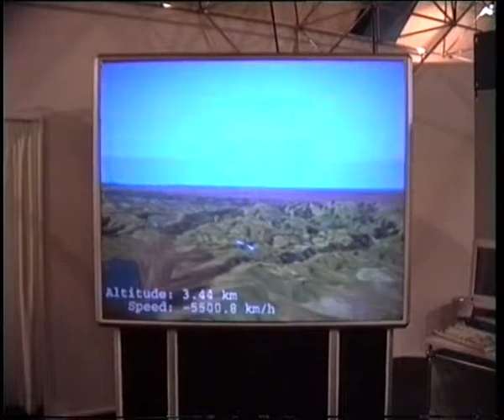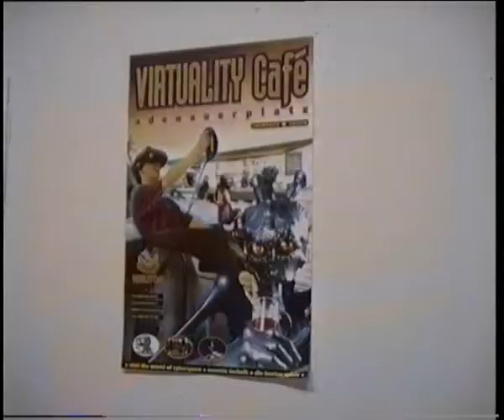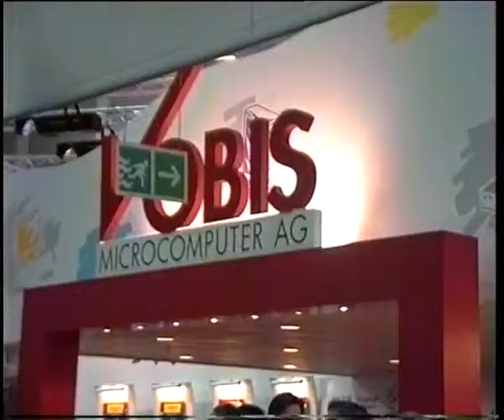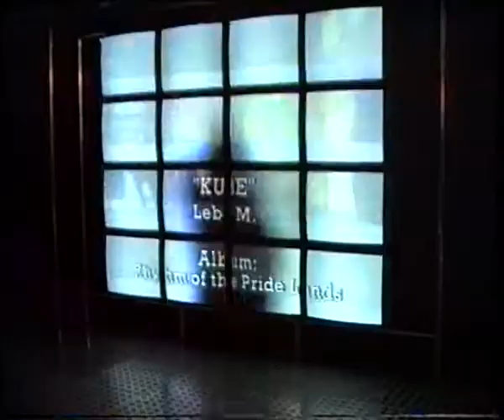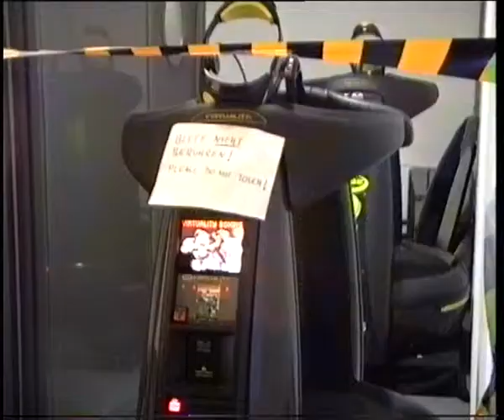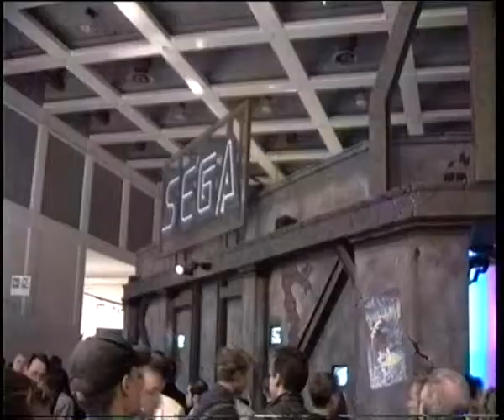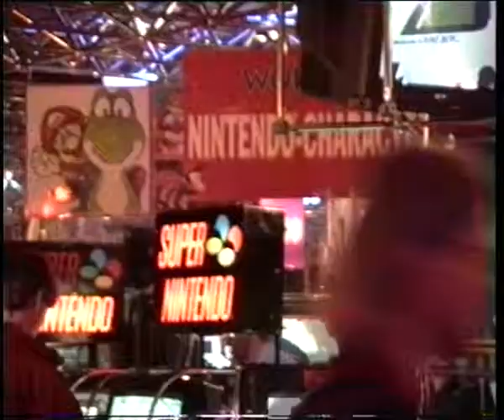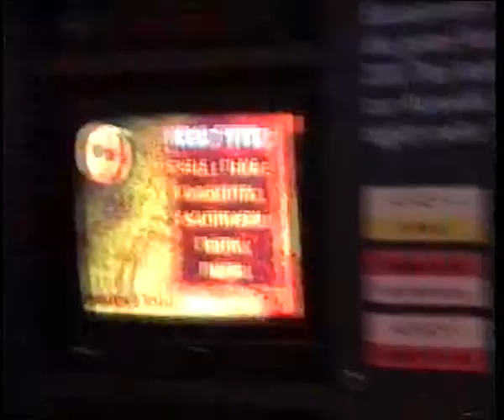ict Funkausstellung 1995 berlijn